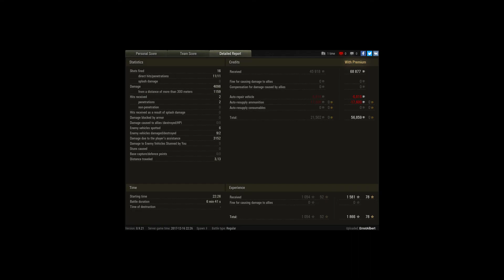Machine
Player: ErnstAlbert [TX_RO]

Sheridan abusing the gun...